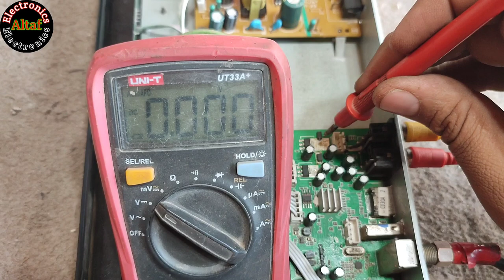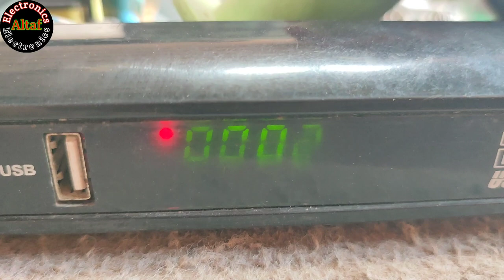HD receiver repairing GX5505s Altaf electronics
HD receiver repairing
TV repairing
black goat receiver repairing
UPS repairing
Altaf electronics
CRT TV vertical line
HD receiver c line problem solve
all electronics item repairing
AC ket repairing
CRT TV AC webda problem solve
 English movies Urdu dubbed
HD receiver 4K channel
latest Hindi movies
latest Indian movies
LED red colour
LED red green blue white
LED TV software problem solve
HD receiver software problem solve
CID drama channel
LED 4K
TV audio problem solve
HD receiver news channel
HD receiver movie channel
HD receiver drama channel setting
HD receiver channel list
HD receiver channel tarteeb
LED TV panel repairing
LED TV panel problem solve
action movies
English movies
Hindi movies
South movies
Urdu dubbed channel movies
new movies
new dramas
IGBT repairing
LED TV USB problem solve
HD receiver USB problem solve
HD receiver USB software
LED TV software USB
USB software problem solve
USB not connected problem solve
USB port replace
HD receiver USB not connected
CRT TV IC repairing
CRT TV IC replace
LED TV backlight replace
LED TV backlight fitting
LED TV panel problem repairing
LED TV line problem solve
LG v screen black
LED TV screen black
TV screen black
LED TV horizontal line
LED TV vertical line
LED TV negative video
LED TV not video player
CRT TV channel repairing
HD receiver signal tuning
HD receiver channel setting
UPS setting
black goat receiver repairing signal problem solve
Sony LED audio problem solve
Samsung LED audio problem solve
Samsung LED back light problem solve
how to LED repairing
LED display problem solve
Samsung LED display problem solve
HD receiver display problem
HD receiver video problem solve
HD receiver audio problem solve
HD receiver signal problem solve
black go to receiver repairing
green goat receiver repairing
CRT TV horizontal line
LED TV backlight problem solve
HD receiver power supply repair
F1F2F3 HD RECEIVER
LED AUDIO PROBLEM SOLVE
LED wall mount
tokra setting
receiver setting
receiver signal settling
receiver signal setting
tokra signal setting
gx6605s HD receiver signal settling
f1f1f3 HD receiver signal settling